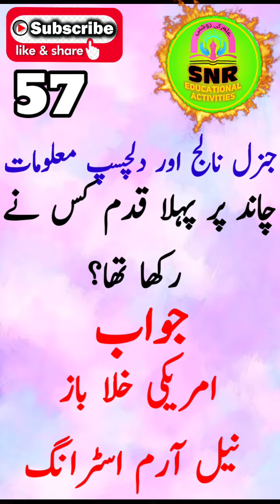جنرل نالج اور دلچسپ معلومات/General Knowledge Quiz No 57/Gk Question Answer